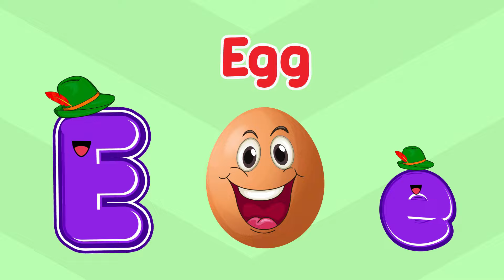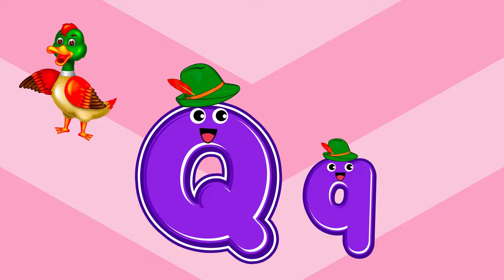ABC Phonics Song For Kindergarten | A to Z Learning Video | A for Apple | ABCD Song